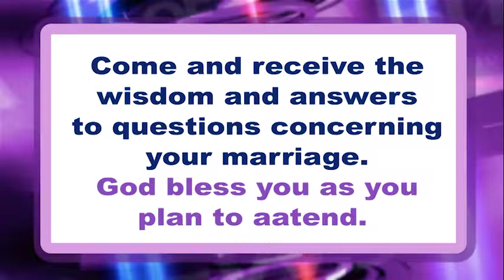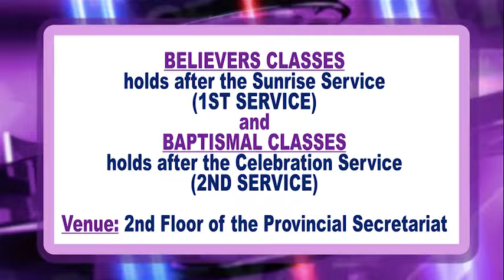NEWS BITS - SUNDAY 2ND APRIL 2017